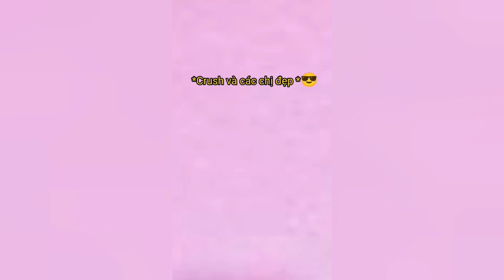[BLACKPINK] TikTok Edit Compilation 2023 - JISOO x JENNIE x ROSÉ x LISA🌟 #1